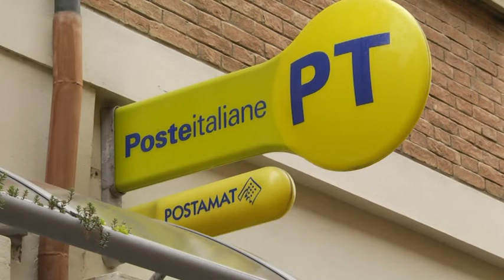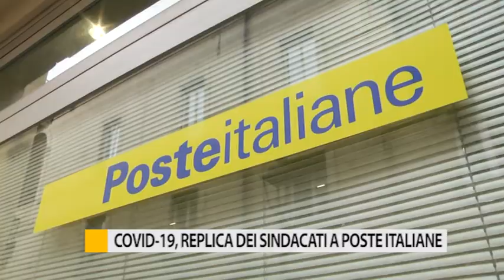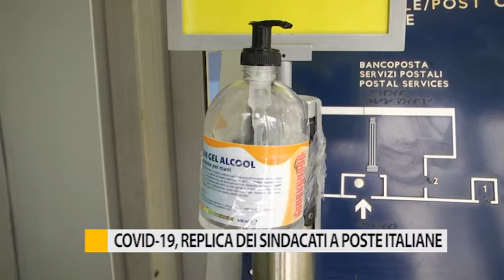Covid-19, replica dei sindacati di Poste Italiane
“La realtà non è quella che vi è stata descritta”. Lo affermano i sindacati dei lavoratori di Poste Italiane che oggi hanno voluto replicare alle dichiarazioni dell’azienda dei giorni scorsi.